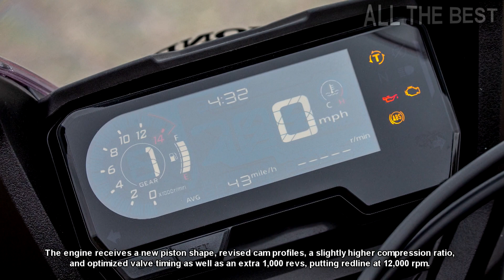2019 Honda CBR650R Review – First Ride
2019 Honda CBR650R Review – First Ride